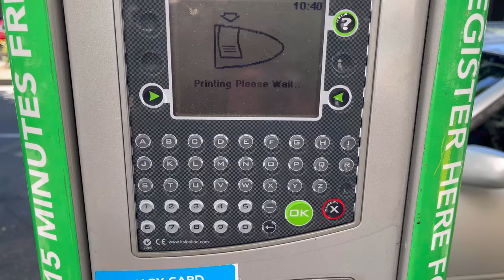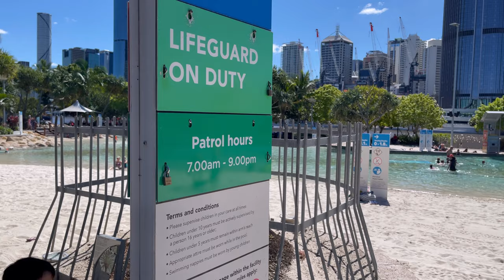Walk around Southbank Parklands | Brisbane | Australia 🇦🇺 | The Galon Family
Hello everyone,

We hope you all will enjoy this video!

Love,
The Galon Family 💙

Musician: @iksonmusic

We are base here in the City of Brisbane in the beautiful sunny state of Queensland, Australia 🇦🇺. We love fishing, camping, 4WDing, going to the beach, exploring and going to places.

We started our channel year 2019  and didn’t really upload much (just 2 short videos really 😅) but since late November 2020 we tried to upload more frequently. Now we aim to upload twice a week every Wednesday at 08:30PM AEST and every Saturday at 07:45PM AEST.

Our videos are just simply based on our daily lives and family adventures. We just hope to share and make people happy.

If you have read this far, thank you for taking the time to do so.

If you find any value on our videos please hit the like 👍 button and don’t forget to subscribe to our channel and click the notification bell 🔔 so you get notified for our upcoming uploads.

Thanks everyone! Keep safe and  have a fantastic day!